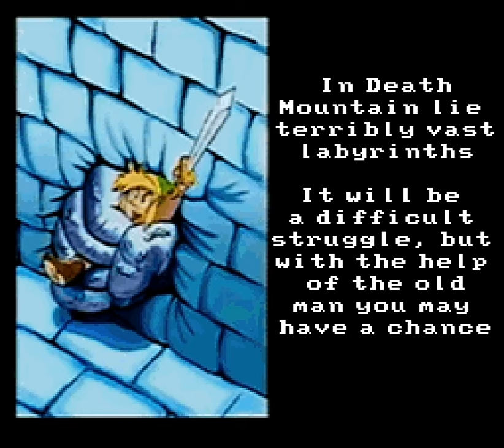BS The Legend of Zelda - 37 - they didn't even change the silver arrow puzzle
twenty three minutes remain